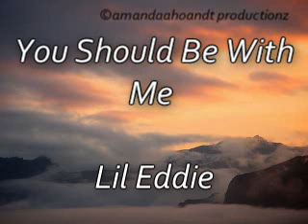You Should Be With Me - Lil Eddie